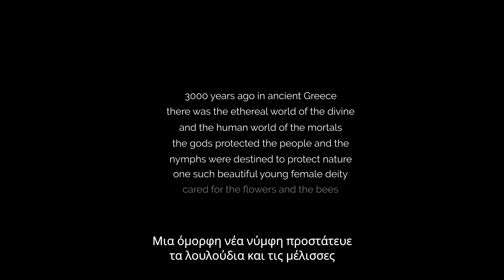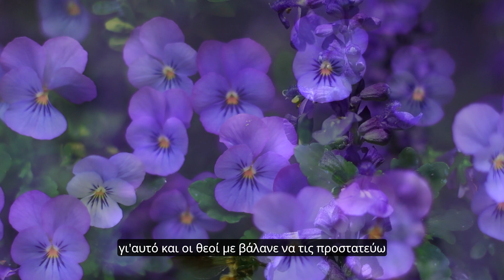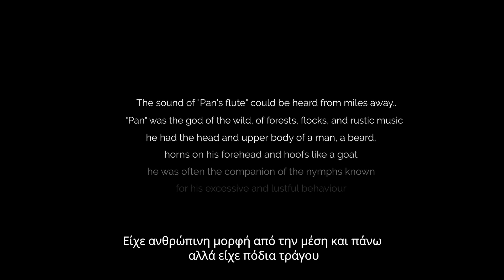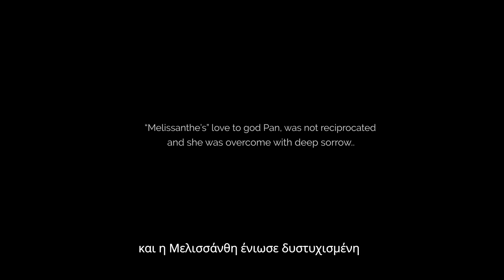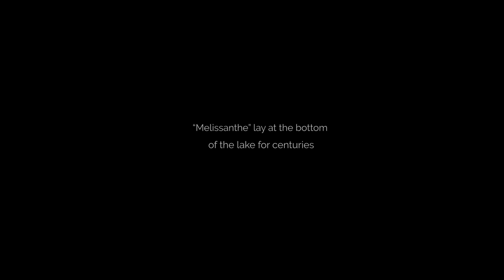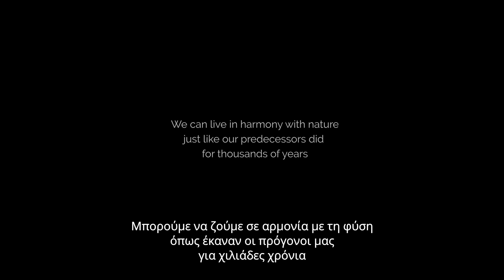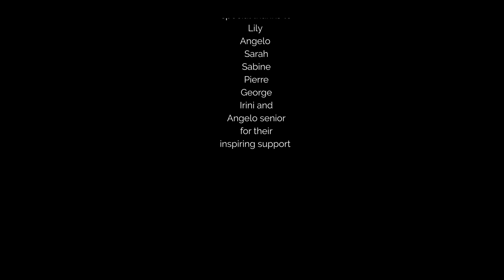MELISSANTHE | Award-Winning Cinematic Film | A Journey of Humans & Nature Over Time | Biodiversity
Film Awards: 12 Awards in International Film Festivals

** SYNOPSIS **

3000 years ago in ancient Greece there was the ethereal world of the divine and the human
world of the mortals. The gods protected the people and the nymphs were destined to protect
nature. The nymphs were beautiful young female deities. Her name is “Melissanthe” and she was
 tasked to care for the flowers and the bees. She was attracted to the lustful God “Panas” who did
not reciprocate her affection. People thought that she lay at the bottom of the lake for centuries
but her destiny awaits.
This is the story of “Melissanthe” and her quest for finding her true destiny through the
challenges she faced, the misguided decisions she made, her troubling attraction to God Panas,
 and her unconditional love of the flowers and the bees.. the little creatures that she so much
adores. Through this cinematic poem, we travel through time, we learn, we feel, we experience
the wisdom of the ancient times, and we are reminded that in all things of nature.. even with the
smallest of the living creatures.. there is something of the marvellous. The allegories between the
past and the present are ever relevant and powerful. The myth of “Melissanthe” is an inspired
symbolism of true love, true destiny, and harmonious coexistence between all living things.

Director’s Statement

This is a mythopoetic cinematic story inspired by the ancient myth of “Melissanthe”.. the nymph of
the flowers and the bees.. transcending historical contexts with the timeless need for a harmonious
coexistence between all living things. Humans believed in celestial deities since the beginning. They
 were part of our lives, they still are. And they live amongst us, embracing the divine. And they live
 between the world of humans and the ethereal world of gods. One of them is “Melissanthe”, the deity
 of the flowers and the bees. Her presence there reminds us of the beauty of nature and the
prominence of life. Her misguided attraction to God Panas drove her away from her true destiny but
her unconditional love of the flowers and the bees that she so much adores prevailed. She is coming
back to them. Through this cinematic poem, we travel through time, we learn, we feel, we experience
symbolism of true love, true destiny, and harmonious coexistence between all living things. Human
 civilization has been evolving for millennia but the importance of balance, humility, and composure
is greater than ever before. Will we ever listen to the ancient legends, the myths, and the deities that
deliver a sense of symbiosis, and ethos? Will we learn from our ancestors and co-exist in harmony
with nature? Will we reach an epiphany?

** ΣΥΝΟΨΙΣ **

Η ταινία “Μελισσάνθη” είναι μια μυθοπλασία της αρχαίας νύμφης Μελισσάνθη σε μια αλληγορική εκδοχή με σκοπό να προβάλει την εξαιρετική βιοποικιλότητα της Ελλάδας, και την προστασία της. Είναι ένα ντοκιμαντέρ αφιερωμένο στο μεγαλείο και την ομορφιά της φύσης όπως μας διηγούνται αρχαίοι μύθοι και θρύλοι, υπενθυμίζοντας μας ότι μπορούμε να ζούμε αρμονικά με τη φύση όπως ακριβώς έκαναν οι πρόγονοί μας για χιλιάδες χρόνια. Η κινηματογραφική ταινία μικρού μήκους γυρίστηκε εξολοκλήρου στην πανέμορφη Κεφαλονιά και δημιουργήθηκε με αφορμή την κλιματική αλλαγή και με γνώμονα την ευαισθητοποίηση του κόσμου για την βιοποικιλότητα.
Βασικός άξονας της ταινίας αποτελεί, το πως καταφέρανε οι πρόγονοί μας δυο και τρεις χιλιάδες χρόνια πριν να ζουν αρμονικά με την φύση. Ενώ είμαστε τεχνολογικά πολύ πιο άρτιοι, πολύ πιο προχωρημένοι, έχουμε ξεχάσει την ιστορία μας, έχουμε χάσει αυτή την αρμονική συνύπαρξη ανθρώπου και φύσης.
Η Μελισσάνθη, η νύμφη που προστατεύει τους ανθούς, τα λουλούδια και τις μέλισσες, είχε μια αγάπη. Ο Πάνας την αποπλάνησε και τον ερωτεύτηκε. Ο μύθος της Μελισσάνθης ξεδιπλώνεται με την υπέροχη μυθοπλασία του Γιώργου Γεροντόπουλου μέσα από αλληγορίες σχετικά με την εξαφάνιση των Μελισσών και την ανάγκη διάσωσης τους. Στον ρόλο της Μελισσάνθης της Sabine Crossen με την θαυμάσια φωνή της.